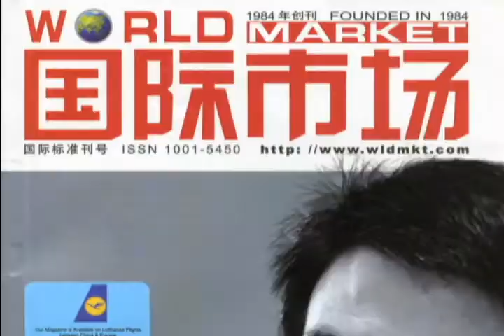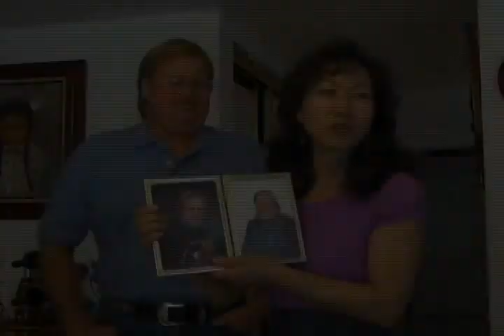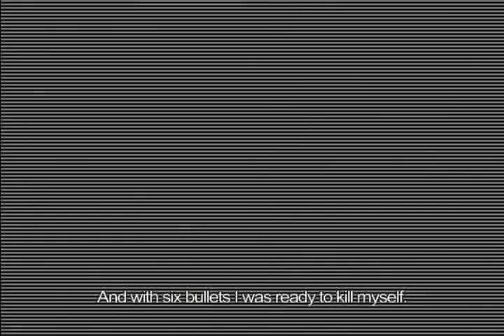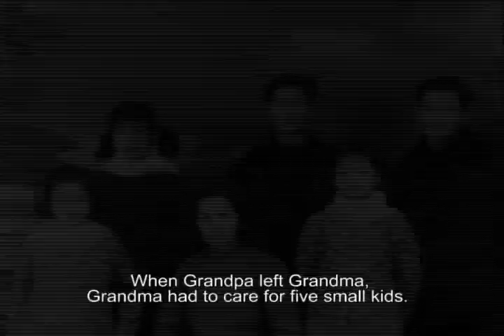Beyond English Trailer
Please consult for more details.